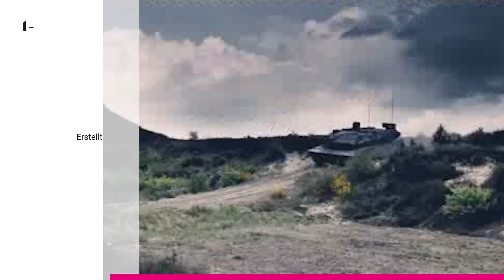Erste Aufnahmen vom US-"Superpanzer": Mit dieser Fähigkeit will der neue AbramsX überzeugen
Die Amerikaner entwickeln einen neuen Panzer. Er wird spritsparender unterwegs sein und automatisch Ziele erfassen können. Reicht das für einen "Superpanzer"?